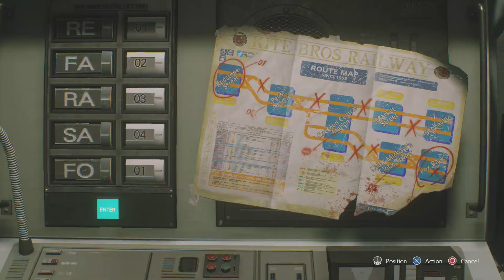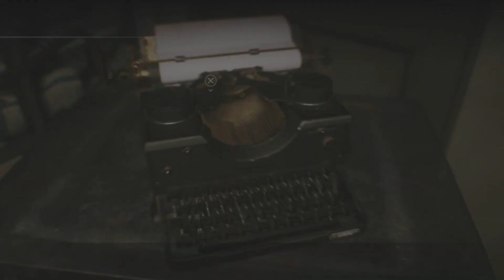SEWER ESCAPE Resident Evil 3 Remake Walkthrough Part 3 (Full Game) (Ps4 Pro) (1080p 60fps)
"All the Games, All the Fun" - D. Knight
Resident Evil 3 Remake by Capcom

Like the tunes, give Da Kid Emm some love
Tell him D. Knight sent you

Want a custom avatar? Ask Tara Travis Design
Tell her D.Knight sent you